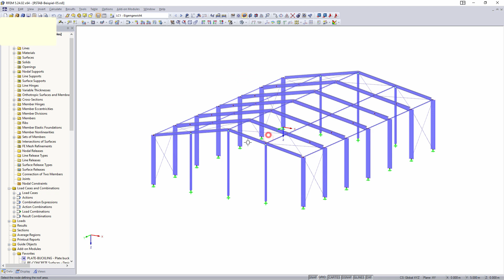[EN] KB 000597 | Nastavení směru větru v generátoru zatížení větrem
Generátor zatížení v programech RSTAB a RFEM představuje výkonný nástroj pro stanovení zatížení větrem. Do generátoru zatížení větrem v programech RFEM 5 a RSTAB 8 byla přidána možnost „Zadat vítr na stranu“. Po zadání základní geometrie a geometrie střechy výběrem rohových uzlů se aktivuje výběr směru větru. Přímo v zadávacím dialogu tak lze velmi rychle definovat směr větru, v němž vítr působí na konstrukci.